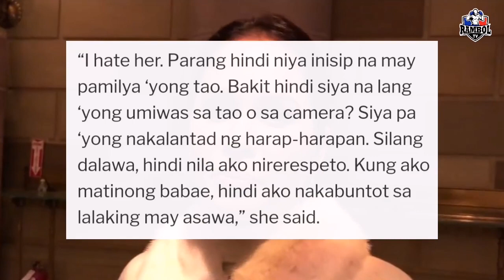MGA AKTRES NA MINSANG NALINK KAY MANNY PACQUIAO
Manny Pacquiao Babaero
Manny Pacquiao Controversy
Manny Pacquiao Third Party
Manny Pacquiao Mistress
Manny Pacquiao Scandal
Mga Babae ni Pacquiao
Ara Mina
Valerie Concepcion
Krista Ranillo
Jinkee Pacquiao
Manny Pacquiao Highlights
Manny Pacquiao VS Conor McGregor
Manny Pacquiao VS Gennady Golovkin
Manny Pacquiao VS Terrence Crawford
Manny Pacquiao VS Errol Spence Jr
Manny Pacquiao VS Keith Thurman
Manny Pacquiao VS Floyd Mayweather
Manny Pacquiao VS Juan Manuel Marquez
Pacquiao VS Mcgregor
Pacquiao VS Golovkin
Pacquiao VS Crawford
Pacquiao VS Spence
Pacquiao VS Thurman
Pacquiao VS Mayweather
Pacquiao VS Marquez
Walang Preno TV
SportsTalk PH
Pinoy Boxing Prodigy
Boy Bakal
ShokramaTV
Powcast Sports
Kamao TV
JuweBoy BoxingTV
Highlights PH
Pinoy Fight Scene
NextLevel PH
Kaalaman